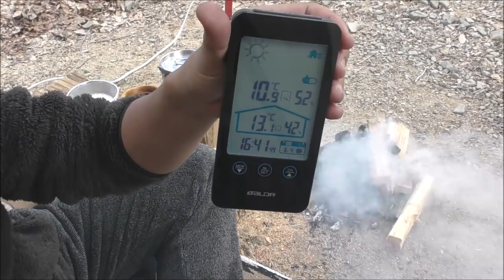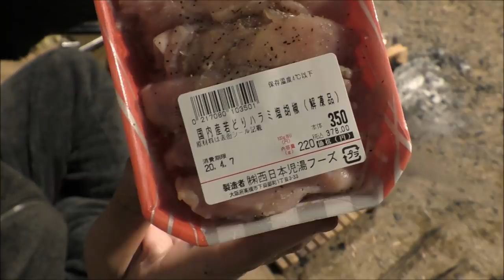ソロキャンプ＋ワンズ３ CAPTAIN STAG EXGEAR トンネルシェルター(ビワマス)(クラフト)(カレー)(奥琵琶湖前編)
４月６日から８日の撮影です。
キャプテンスタッグ エクスギア シェルター ワンルーム ドーム 5-6人用
トンネル形自立式。
奥琵琶湖キャンプ前編